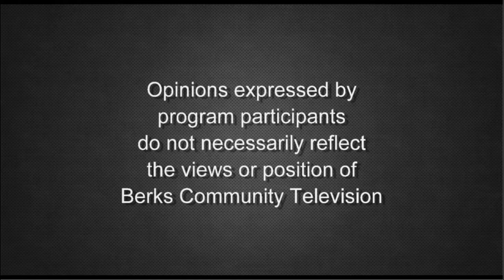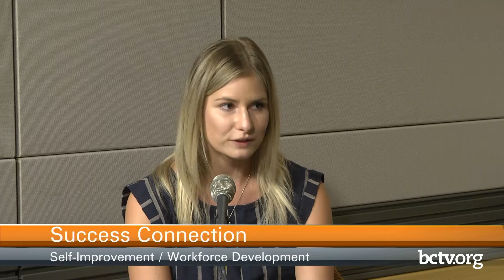Workforce Development 9-22-20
Host Amanda Fink is joined by workforce development and Special Projects Coordinator Angela Hensley to discuss the elements of self-improvement as a professional and of workforce development on Success Connection.